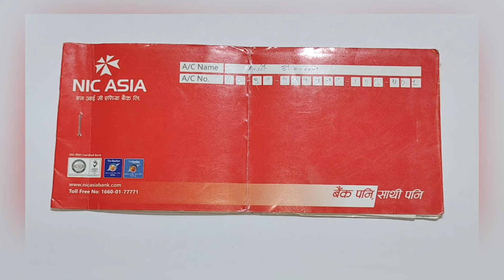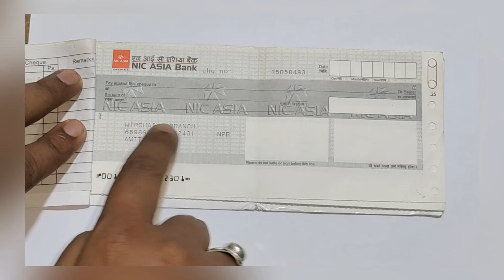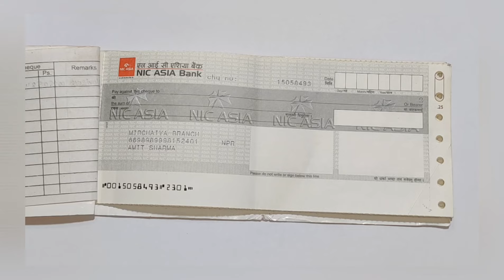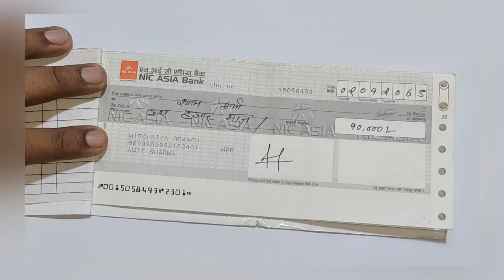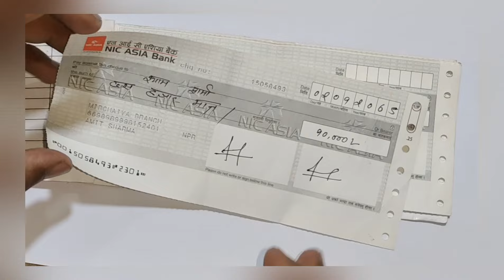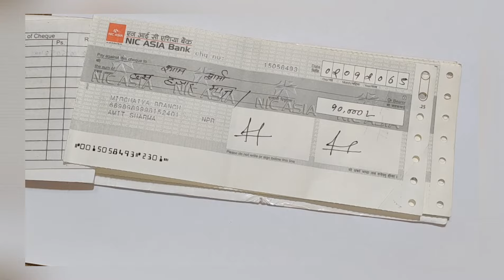How to fill up cheque in Nepali | नेपाली मा चेक भर्ने कसरी | how to fill up Nic Asia Bank cheque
@Technical View
@Techno KD
@MRB Vlogs
@The ShareMarket Guru
@Share Knowledge

Name : Amit Sharma
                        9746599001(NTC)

Video Highlights
00:00 | Intro

About: Nepali View is a YouTube Channel, where you will find all Banking Sector related videos in Nepali, New Video will be posted daily ;)